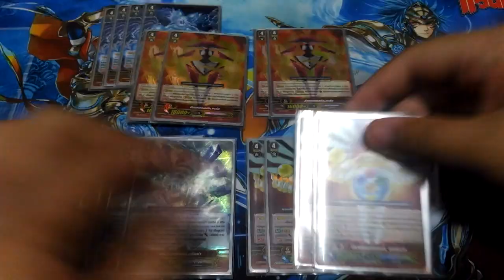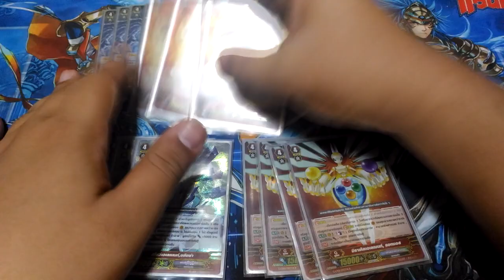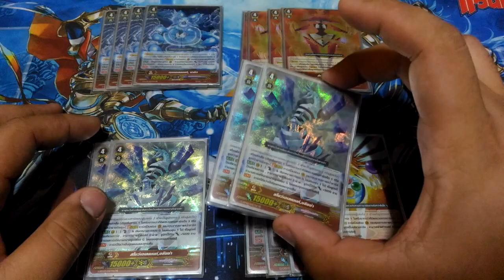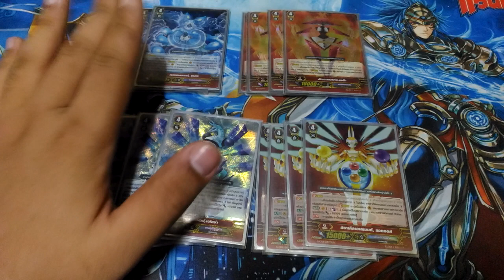VFT Talk EP.37 วิธีจัด Stride สำหรับเด็คที่ยังไม่มีของออก